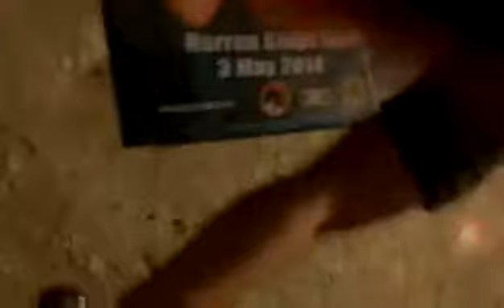Dying Light Let's Play Episode 1 ~ The Arrival!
Sorry for the quality, it didn't turn out the best, but the later episodes turned out a lot better.